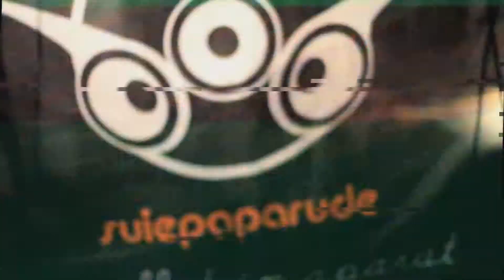Suie Paparude - Nu te mai saturi de noi (mental)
fairuse.

Suie Paparude
Muzica: Mihai Campineanu (Michi), Versuri: Alexe Marius Andrei (Bean MC)
Echipa : regizor: Matei-Alexandru Mocanu, camera: Radu Voinea, editor: Rodi Cotenescu, asistent regie: Mihai Chirilă, grading și SFX: Sorin Baican @ Studioset.tv
Mulțumiri: Butch și echipei din Goblin Vama Veche, Vlad Iorga, Florin Oșlobanu și Club Control.